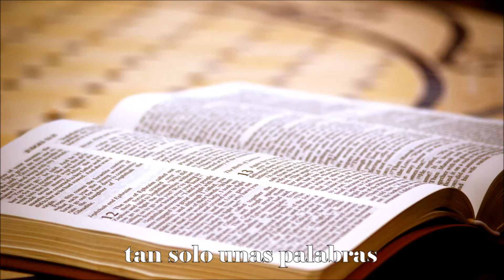Les Hablare de Jesus - Silvia Roblero - Pista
IGLESIA ADVENTISTA DEL SEPTIMO DIA - SIOUX CITY
MUSICA POR :   SILVIA ROBLERO
EDITADO POR : CHRISTIAN HERNANDEZ
PHOTOS POR :  BRYAN PADILLA